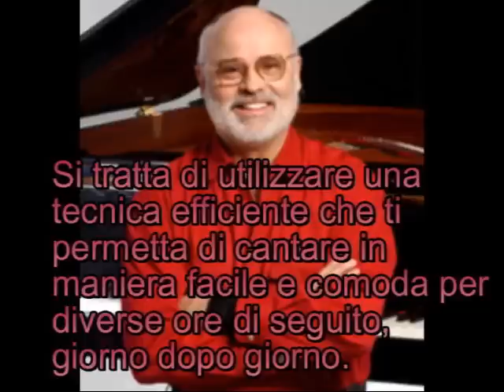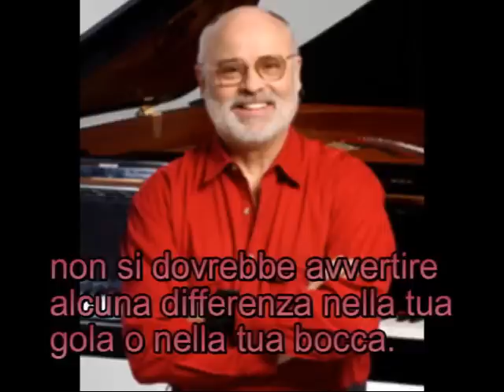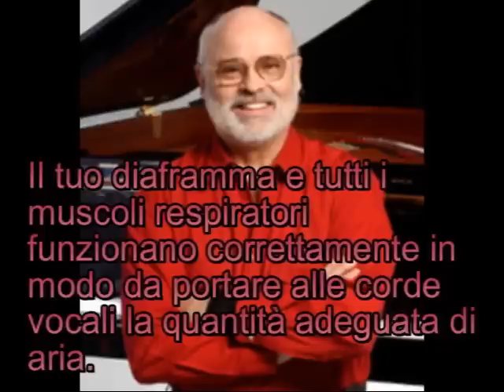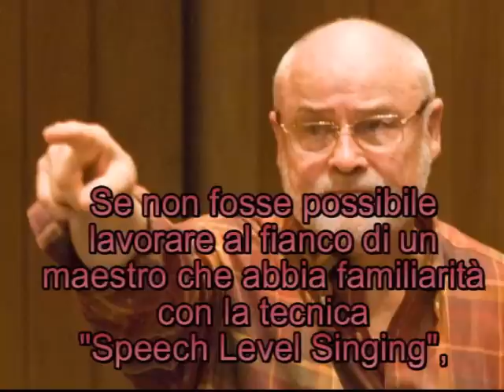Cantare Con Le Stelle - Parla l'autore (Seth Riggs)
Lezioni in studio a Roma e Lezioni via Skype per studenti a distanza.